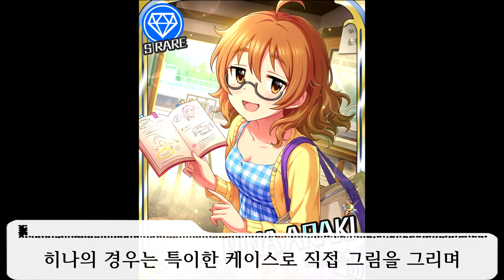애니와 만화를 좋아하는 오타쿠 아이돌 [특이한 아이돌 Best 5 - 22]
0:00 인트로
0:27 5위 알고보니 그쪽 계열? 시이카
0:58 4위 알고보니 그쪽 계열? (2트) 후유코
1:34 3위 으헿 나오
2:05 2위 그 장르. 유리코
2:43 1위 아라키 센세. 히나